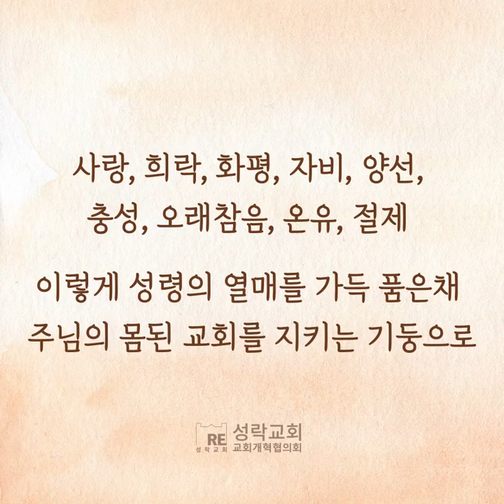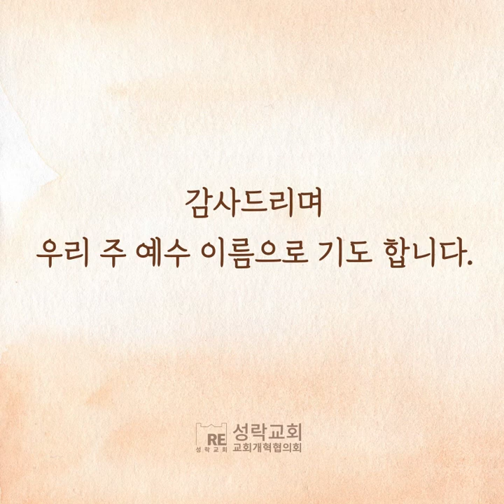[오늘의 양식] 형제의 눈 속에 있는 티를 빼기 전에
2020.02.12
누가복음 6장 41-42장